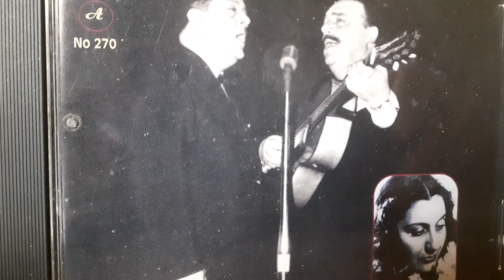Για μας κελαηδουν τα πουλια Νικος Γουναρης